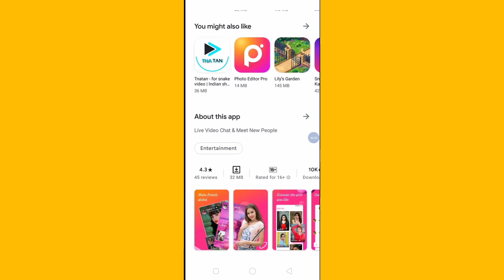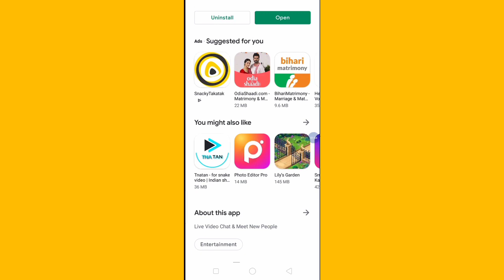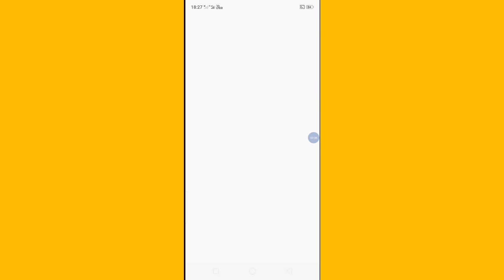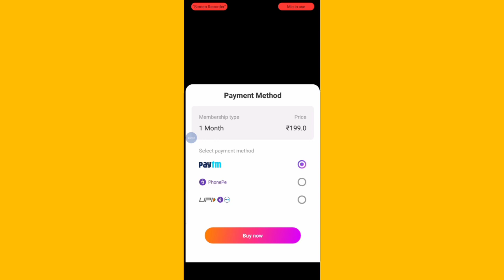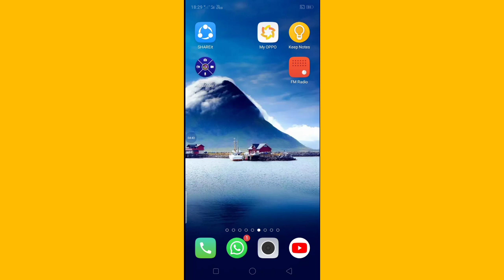Waga app me Ladkiyon Se Baat Kaise Kare | Waga app Kaise Use Kare | How To Use Waga app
1. Waga app Kaise Use Kare
2. Waga app Kaise Chalaye
3. Waga app Kaise Chalayen
4. Waga app me Ladkiyon Se Baat Kaise Kare
5. How To Use Waga app
6. Waga app how to use
7. Waga app me video call Kaise Baat kare
8. Waga app me vip membership Kaise le
9. Waga app real or fake
10. Waga app Review
11. waga app me Ladkiyon Se Video Call Kaise kare